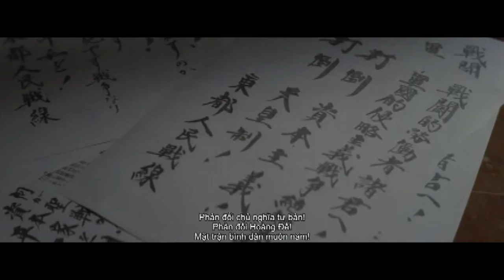Review FILM Cổ Tích Trong Nhà Giam